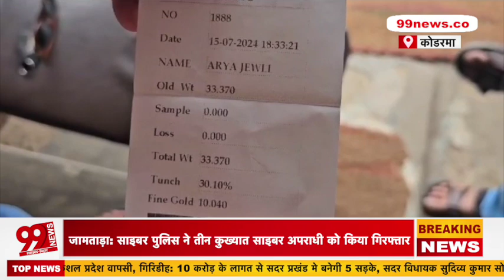कोडरमा में फर्जी हॉलमार्क के नाम पर बैंकों से गोल्ड लोन के गोरखधंधे का खुलासा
99 News Jharkhand Bihar के बारे में:
99 News Jharkhand Bihar के video और हमारे चैनल की तमाम खबरों को देखने के लिये आप सभी का धन्यवाद... हमारी कोशिश है की हम हर एक बड़ी खबरों को आप तक पहुचायें... ताकि आप खबरों से जुड़ सके... खबरों की बारीकियों को समझ सकें... और अपना प्यार और आशीर्वाद हमारे चैनल पर बनाये रखे...